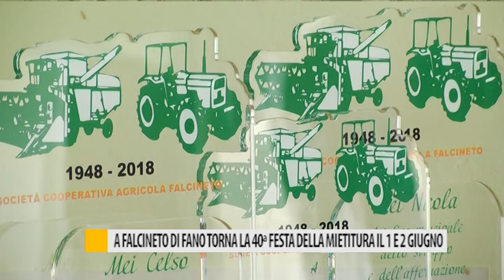A Falcineto di Fano torna la 40ª Festa della Mietitura